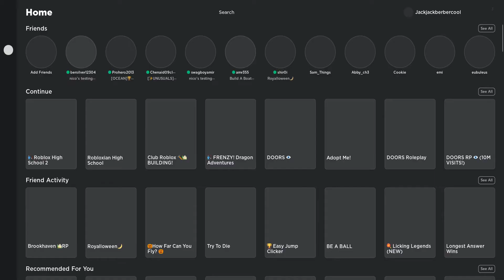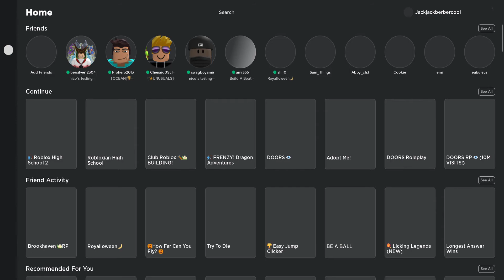did you see the Nico's testing?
it said it was better than the original game
NEW BACKROOMS!